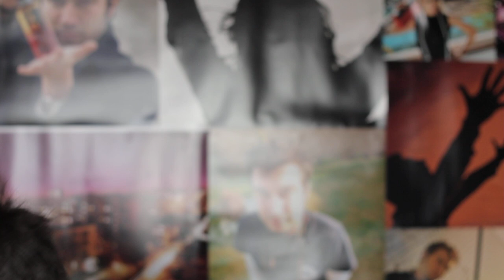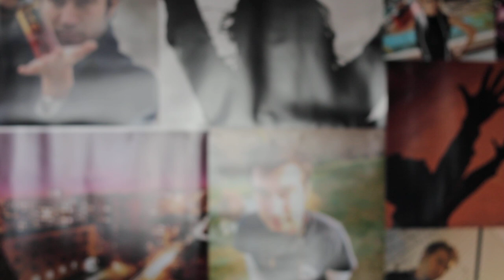Julian Marinov - Difusores para flash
En este vídeo veremos que tipos de difusores para flash hay y para que se pueden utilizar.